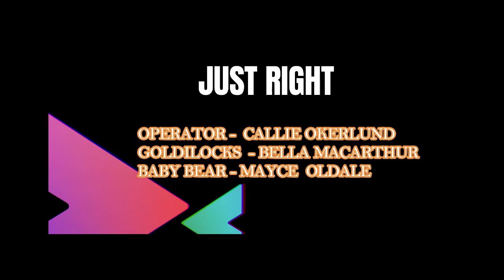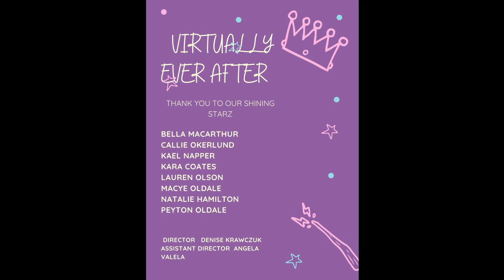Virtually Ever After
Applauze Shining Starz proudly presents Virtually Ever After